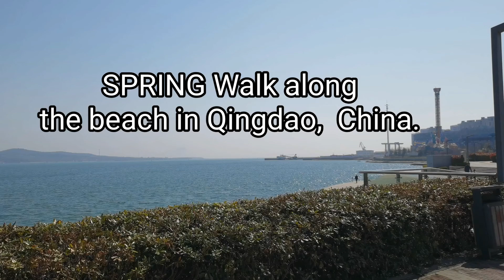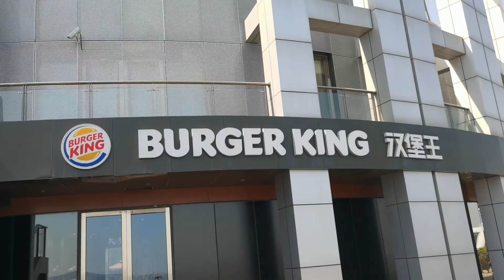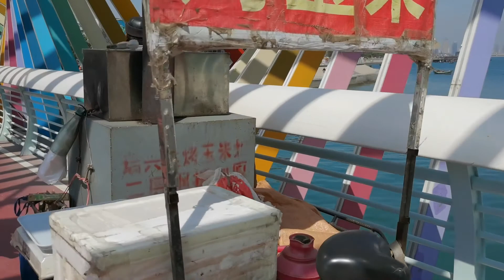《Day Walk 》meeting Chinese local people in QINGDAO resort city